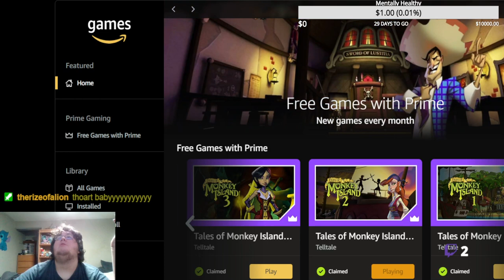Tales of monkey island #3 part 1 VOD